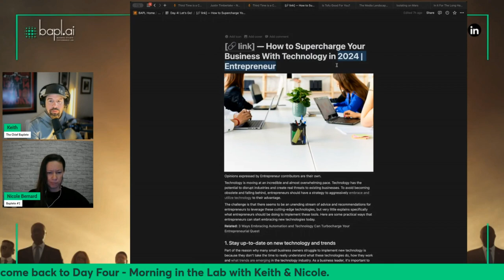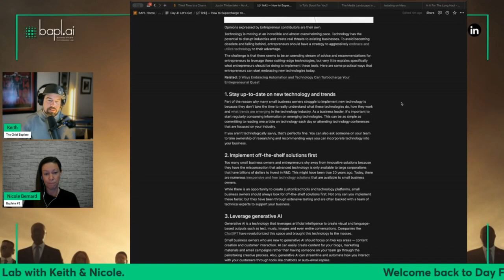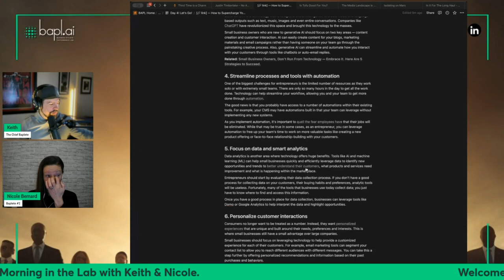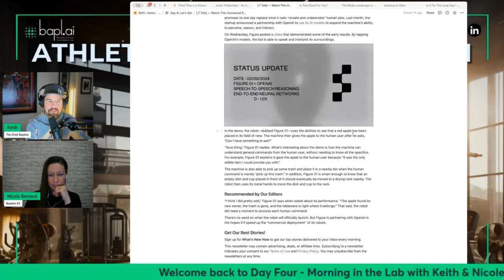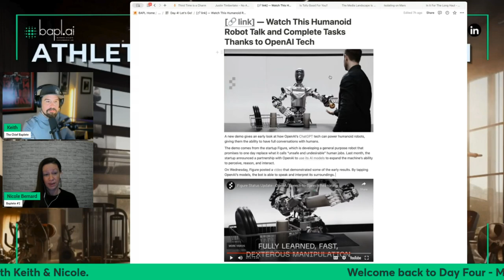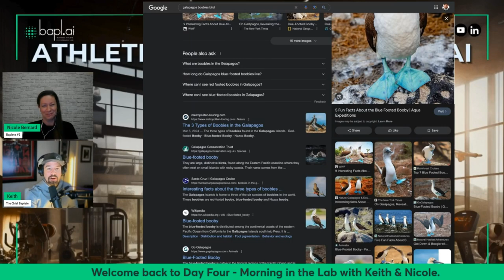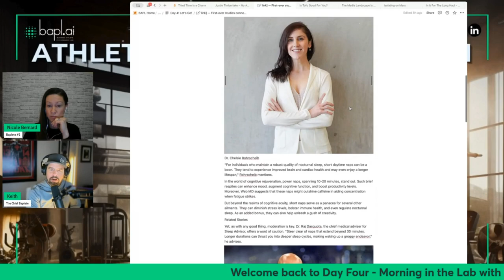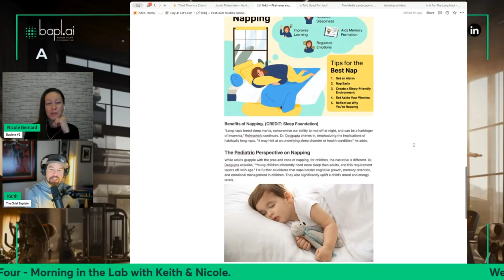Mornings in the Lab with Keith & Nicole - Day Four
Morning Boost: From Business Insights to Naked Cruising

Keith and Nicole kick off their fourth episode of 'Mornings in the Lab' with lively discussions on a range of topics designed to energize and inform their audience. They share personal experiences about adjusting to early wake-ups and explore their goal of helping listeners find daily motivation. They introduce various segments of their growing 'In the Lab' series, aiming to cater to a diverse audience with interests in business, parenting, and more. Discussions include a teaser about sleep studies linking nap duration with longevity, Bo Jackson's fitness routine as a senior citizen, and an interesting conversation on 'naked cruising' advisories. This packed episode serves to entertain, educate, and inspire viewers with unique content and engaging dialogue.

00:00 Kickoff: Welcome to Mornings in the Lab!
01:25 Day Four Vibes: Settling into the Routine
02:28 Introducing the In the Lab Series
03:11 The Journey of Morning Shows and Audience Engagement
04:29 Health and Wellness: Sleep Studies and Morning Routines
05:49 The Unusual Topic: Naked Cruising and Peanut Butter Tales
07:04 Exploring Technology: From Security Cameras to Kickstarter Finds
10:56 The Power of Live Broadcasting and Audience Interaction
18:42 Supercharging Your Business in 2024: Tech Tips and AI Insights
27:49 Setting New Goals and Embracing Passion
28:08 Supercharging Your Business in 2024: Data and Personalization
29:17 The Magic of Personalized Customer Interactions
31:00 AI and Robotics: The Future Unfolds
33:15 The Charm of Live Broadcasting: Mistakes, Laughter, and Family Stories
34:24 Exploring the Wonders of Humanoid Robots
39:08 Bo Jackson: The Original Business Athlete
42:14 The Art of Aging: Bird Watching and Appreciating the Simple Things
47:55 Napping: The Secret to a Refreshed Mind
53:52 Wrapping Up with Naked Cruising and Future Plans

- Join Keith and Nicole for a lively and informative start to your day with discussions that promise to energize and enlighten.
- Gain valuable insights into health and wellness, including intriguing sleep studies and morning routines to boost longevity and vitality.
- Explore a diverse range of topics from business strategies and AI insights to unexpected conversations about 'naked cruising' and peanut butter tales.
- Stay updated on the latest in technology, with discussions on security cameras, Kickstarter finds, and the fascinating world of AI and robotics.
- Experience the charm of live broadcasting with engaging audience interaction, laughter, and heartwarming family stories, making each episode a delightful blend of entertainment and education.